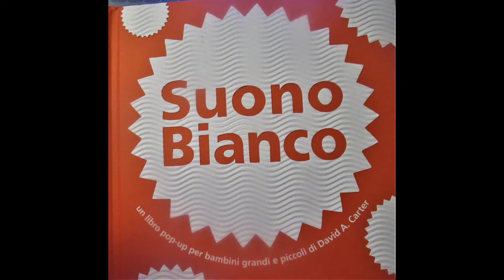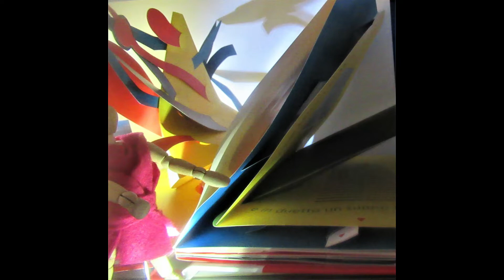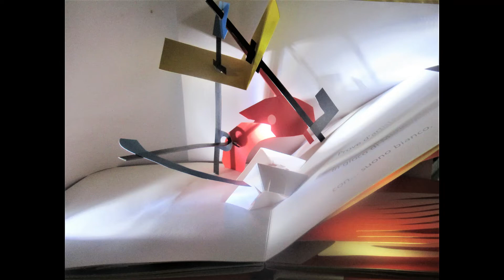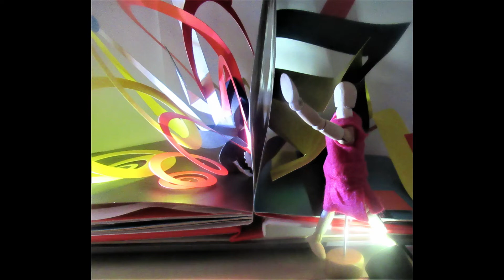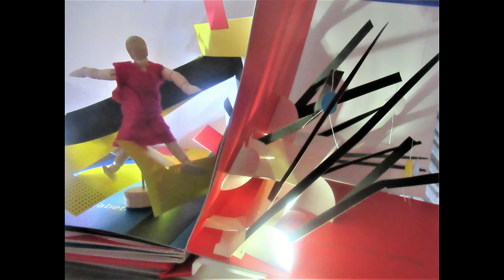"BURATTINI, ALCE E SUONO" (G. BOLAFFIO) 2021